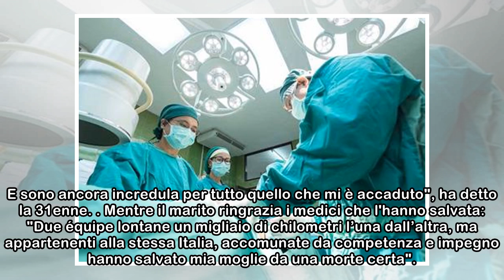Ha 50 arresti cardiaci in 6 giorni: Katia, giovane mamma, vola da Napoli a Milano e viene salvata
Dopo tante storie di malasanità, arriva dall'asse Napoli-Milano una vicenda che mostra il lato più efficiente e professionale del nostro sistema sanitario, spesso bistrattato ma al cui interno vi sono...